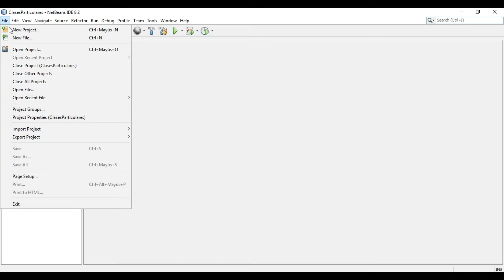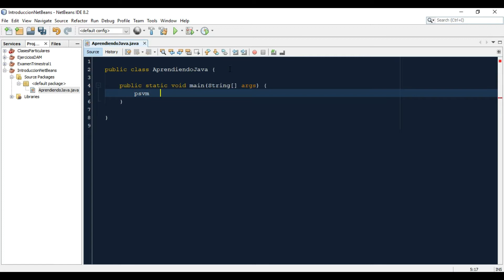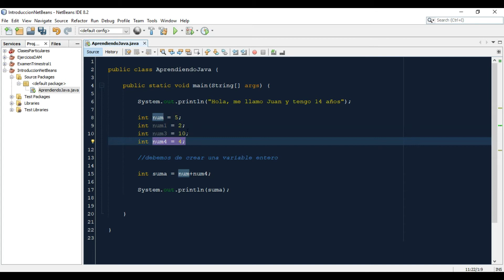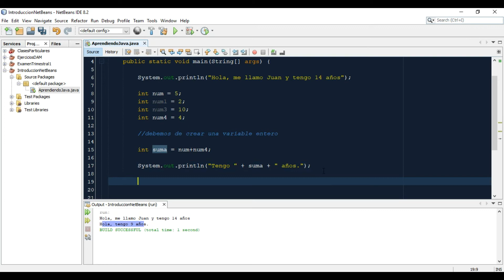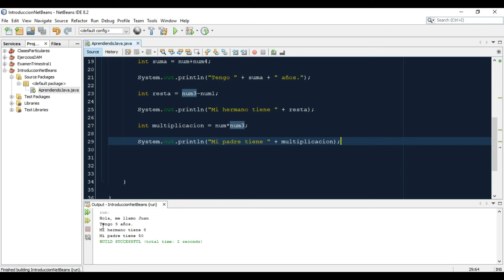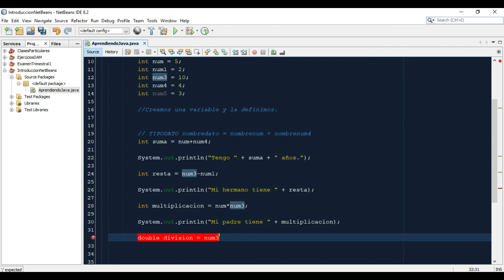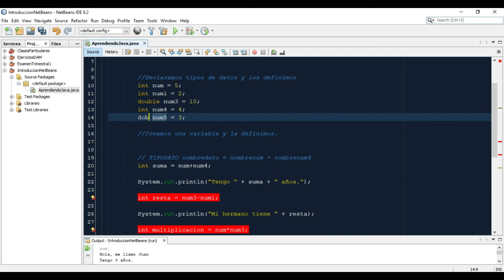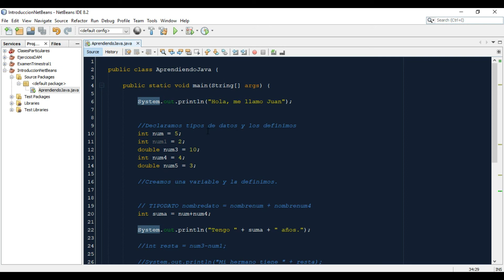🔴 Cómo Imprimir Hola Mundo en Java con Apache NetBeans 🔴 [1.- Ejemplos] 🔴GUÍA JAVA DESDE CERO 2021🔴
🔴 Buenas, en este video os voy a explicar dos cosas muy importantes a la hora de introducirnos en Java. La primera de ellas es imprimir por consola nuestro primer ''Hola mundo!''. La segunda y última, es realizar las distintas operaciones matemáticas básicas como la suma, la resta, la multiplicación y la división. 🔴

                                                       MI SETUP

⬇️ Os dejo el link del video Creando Proyectos, Paquetes y Clases en Java, el cuál será imprescindible para poder realizar este tipo de ejercicios.  ⬇️

👉🏻 El segundo link es un video explicativo en el que imprimiremos por consola nuestro primer ''Hola mundo!" en Java, al igual que las Operaciones Matemáticas Básicas.

👉🏻 Por último y no menos importante, os dejo el link de los Tipos de Datos Primitivos en Java, así como sus características, rangos, cómo y cuando usarlos, etc..

🔎 Todos los videos es aconsejable que los veáis antes de poder seguir este video. 🔎

⬇️ Por aquí os dejo nuestra cuenta de Twitter en la que permanecemos siempre activos y nuestro canal Gaming ⬇️